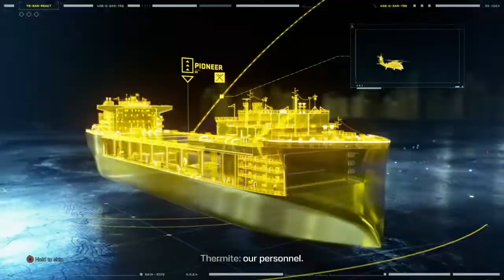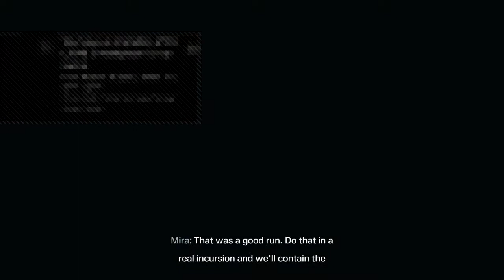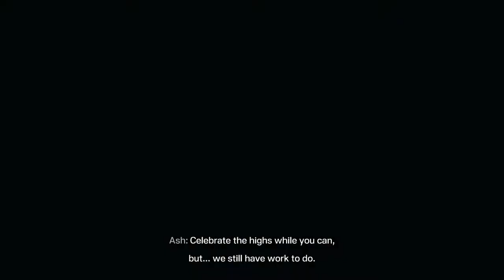Extraction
Like to collaborate with others